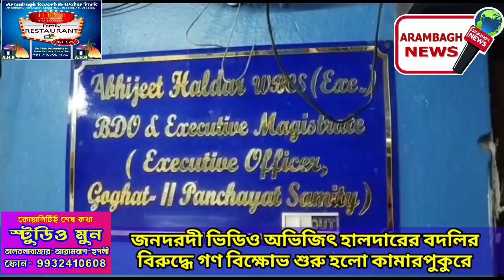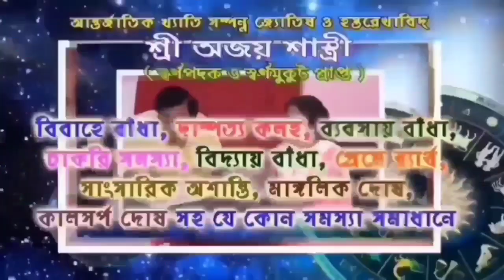জনদরদী বিডিও অভিজিৎ হালদারের বদলির বিরুদ্ধে গণ বিক্ষোভ শুরু হলো কামারপুকুরে